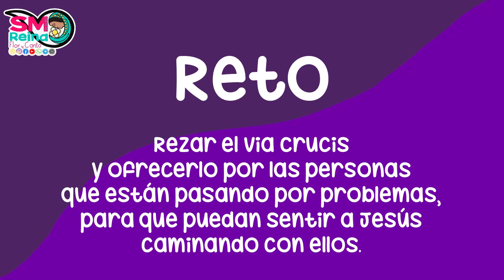Día 31. Calendario de Cuaresma para niños, de la mano de San Juan Bosco y Santo Domingo Savio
Acompáñanos a vivir esta Cuaresma de la mano de San Juan Bosco y sus frases, haciéndonos amigos de su alumno, Santo Domingo Savio.

Ellos nos ayudarán a vivir la Cuaresma de forma más consciente, pero caracterizada también por la alegría y el amor.

¿Te animas a intentarlo?